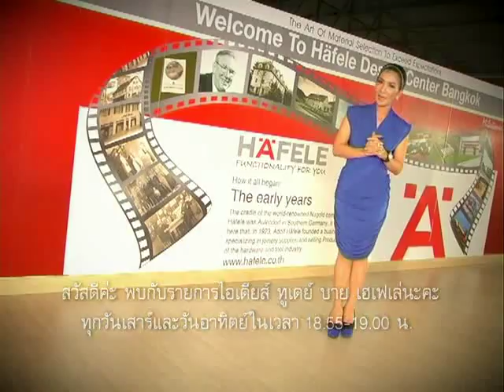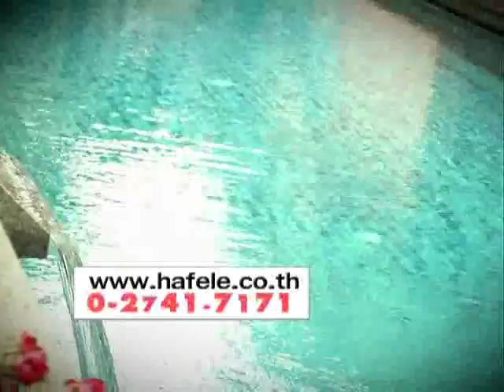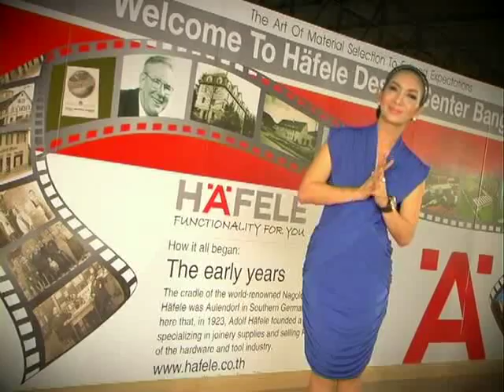การตกแต่งบ้านสไตล์คุณ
รายการ ไอเดีย ทูเดย์ เป็นรายการวาไรตี้เพื่อการตกแต่งบ้าน ออกอากาศทุกเสาร์-อาทิตย์ เวลา 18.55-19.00 น. ทาง ททบ5 โดยมุ่งเน้นที่จะเปลี่ยนทัศนคติของผู้ชมรายการ ให้รู้สึกว่าการตกแต่งบ้านด้วยตนเองนั้นเป็นเรื่องง่าย และจะสามารถเลือกใช้เฟอร์นิเจอร์ที่ตอบสนองความต้องการของคนในบ้านได้อย่างถูกใจ

ซึ่งการที่เจ้าของบ้านจะสามารถเลือกซื้อเฟอร์นิเจอร์หรือเลือกฟังก์ชั่นการใช้งานที่­ตรงใจ จาเป็นจะต้องมีข้อมูลที่ถูกต้องเกี่ยวกับอุปกรณ์ต่างๆเสียก่อน

คุณมาริวิค เฮลสเตอร์น (Marivic Helstern) เป็นผู้ดาเนินรายการในฐานะตัวแทนของสาวทันสมัย ทั้งเก่งและมีความสามารถ เป็นที่ยอมรับในด้านสังคมและธุรกิจ

ในขณะเดียวกัน สาวเก่งคนนี้ก็ทาหน้าที่เป็นวิทยากรผู้รอบรู้ในด้านการเลือกใช้อุปกรณ์ต่างๆได้อย่าง­คล่องแคล่ว เพราะเธอจะแสดงให้ผู้ชมรายการรู้สึกได้ว่า ผู้หญิงก็สามารถเข้าใจเรื่องอุปกรณ์ต่างๆภายในบ้านได้ดีไม่แพ้ช่างมืออาชีพ